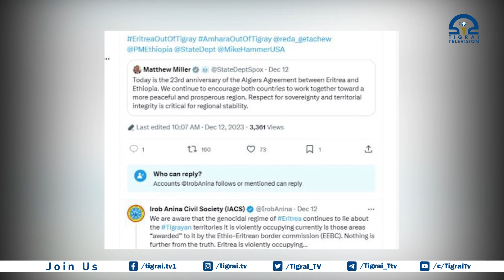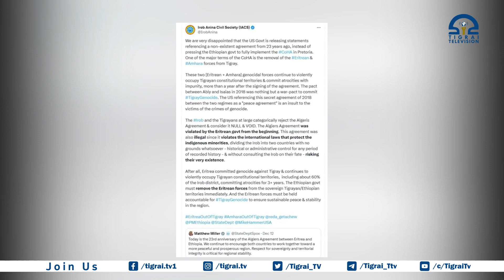ኣሜሪካን ሕብረት ኣውሮፓን ውዕሊ ኣልጀርስ ንክትግበር ምፅውዖም ማሕበር ሲቪል ማሕበረሰብ ኢሮብ ኣኒና ነቒፉ፡፡